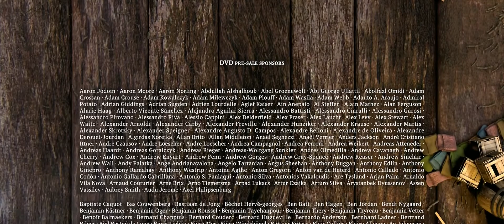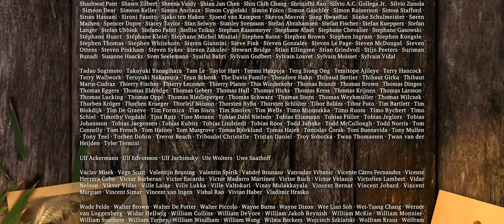Sintel Third Open Movie by Blender Foundation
Sintel  Third Open Movie by Blender Foundation in 3D